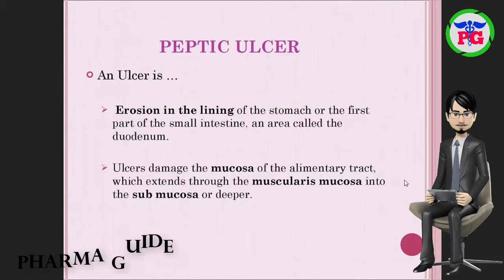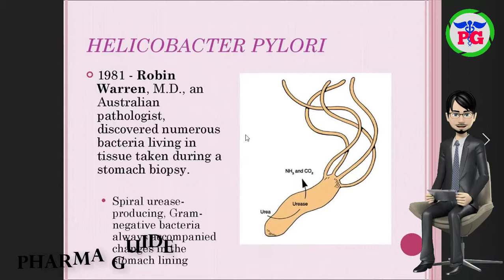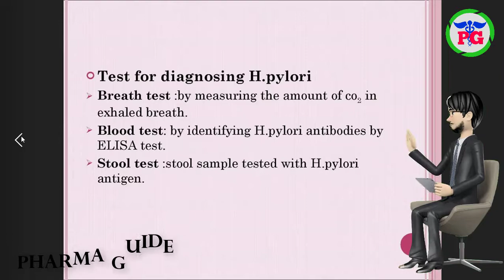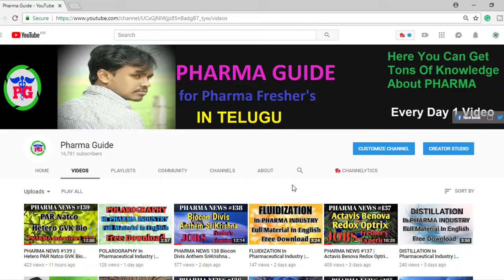ANTI ULCER MEDICINES Full Material For Download || Peptic Ulcer Medicines | Pharma Guide